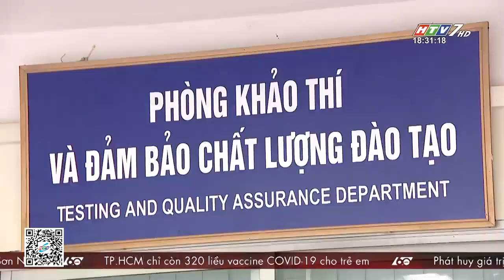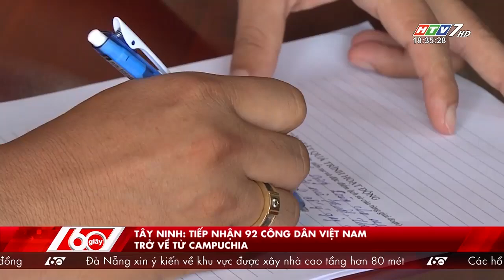60 Giây Chiều - Ngày 21/09/2022 - HTV Tin Tức Mới Nhất